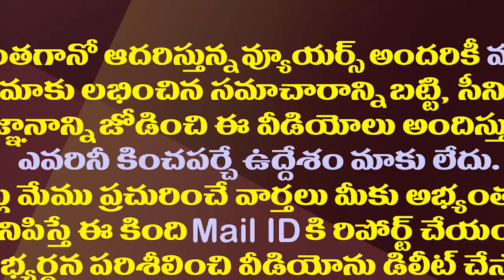పాస్టర్ ప్రవీణ్ కు బిగుస్తున్న ఉచ్చు..బయటపడడం కష్టమే| IT Raids on Pastor Praveen Missionaries